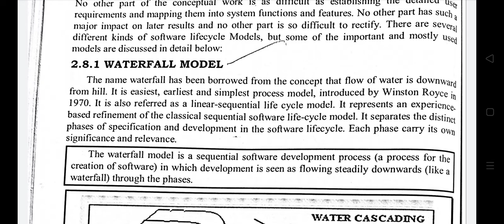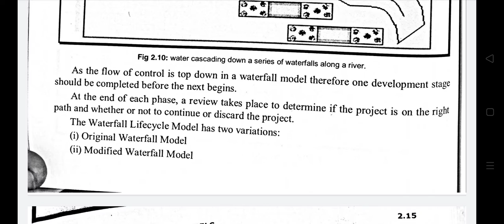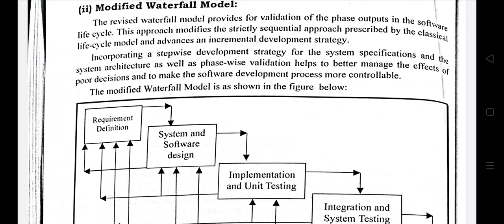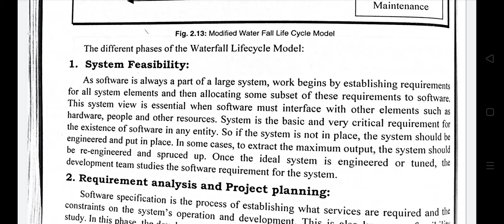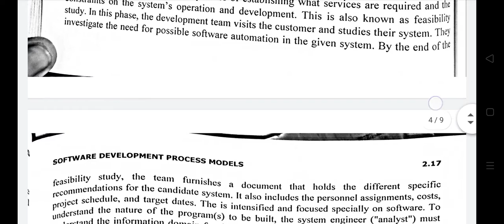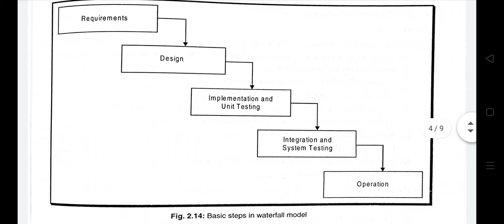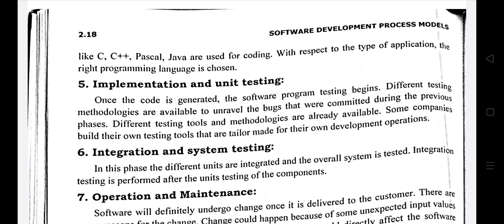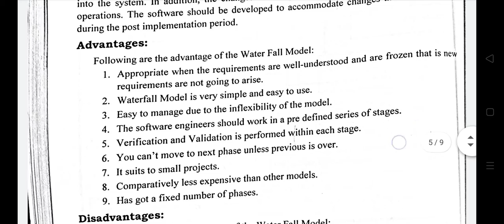Software Engineering ! Topic Waterfall Model